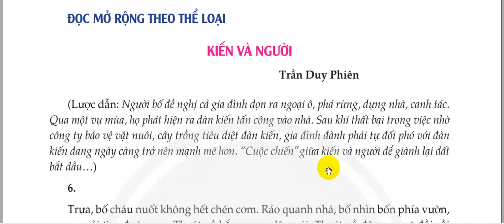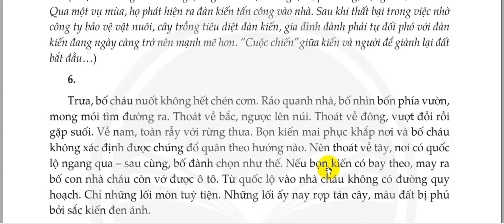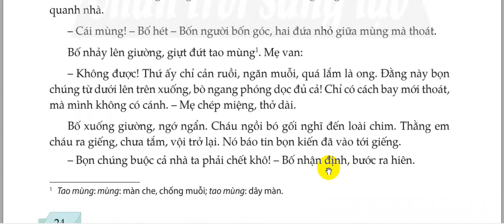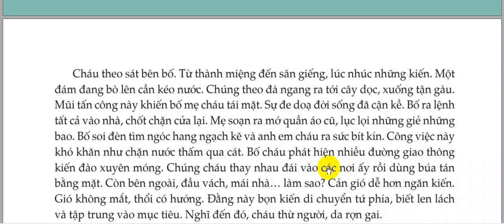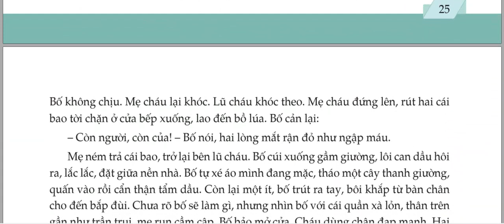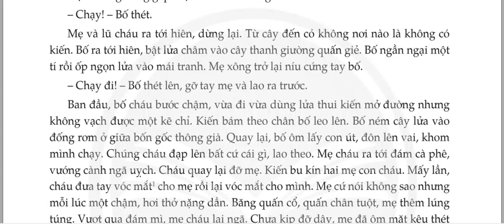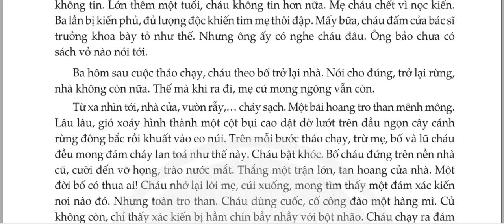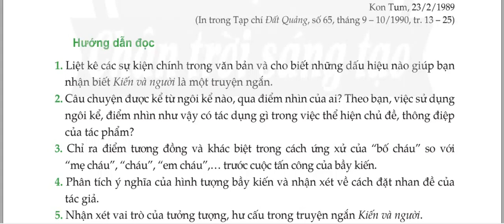Kiến và người/Sách nói/Văn 11/Chân trời sáng tạo